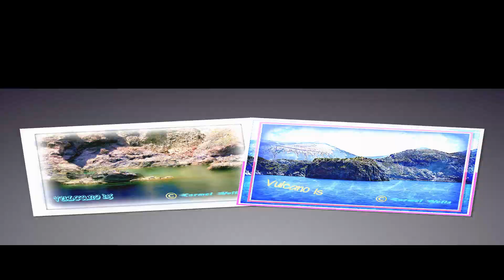Aeolin Islands Lipari and Vulcano Heaven on Earth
Two of the seven Islands of  the Aeolian